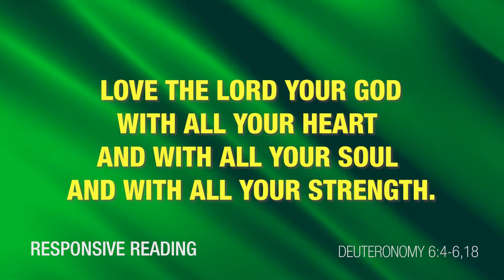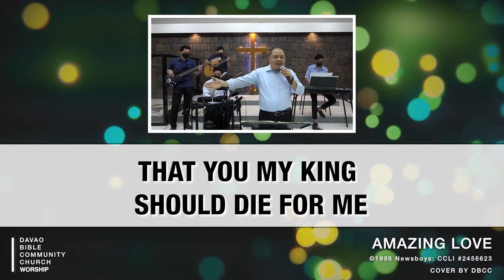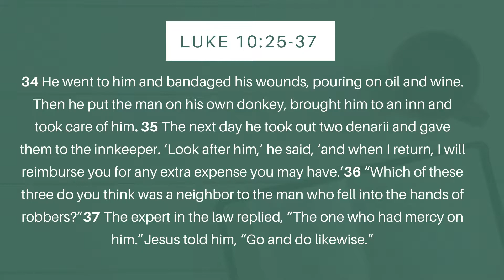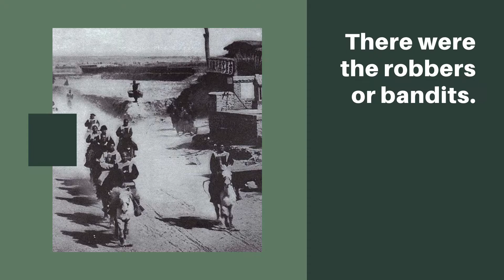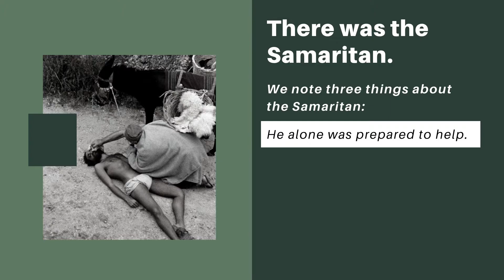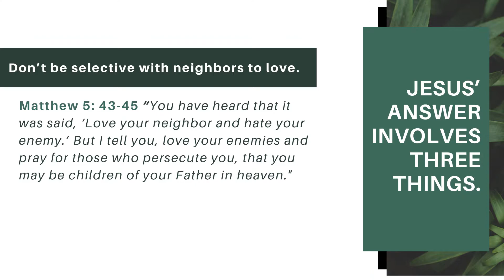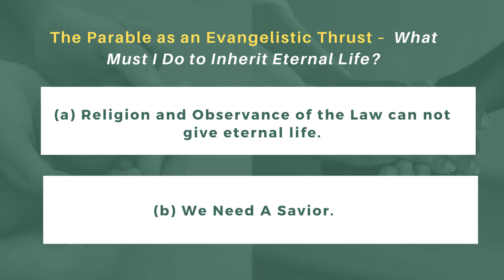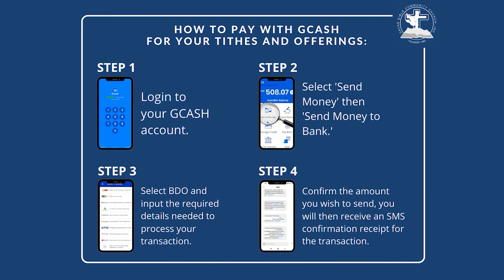Davao Bible Community Church Online Worship Service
Title of the message:
LOVING YOUR NEIGHBOR (From the Parable of the Good Samaritan)

Luke 10:25-37